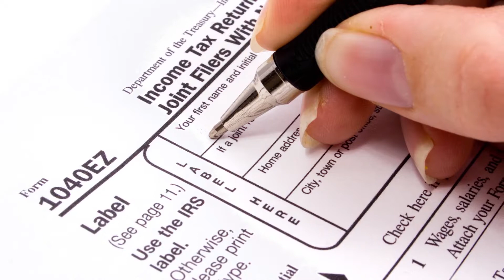Moment of Hope - EITC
Dr. Marsden, Superintendent of SBCUSD, delivers a message about the California Earned Income Tax Credit which can help families receive more money on their Income Tax returns. For more information about the program, please